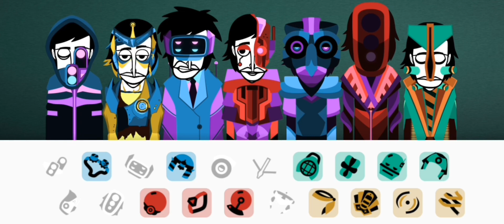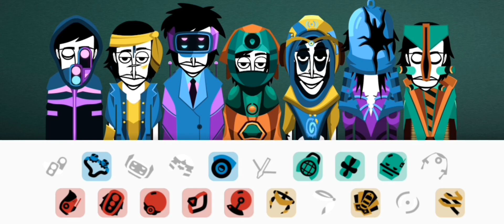Incredibox Veda all sounds sped up